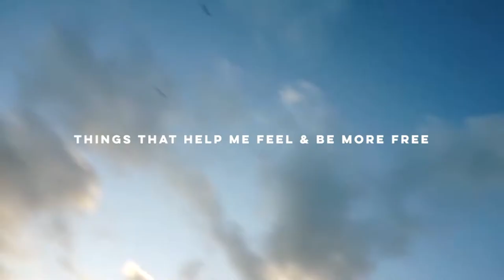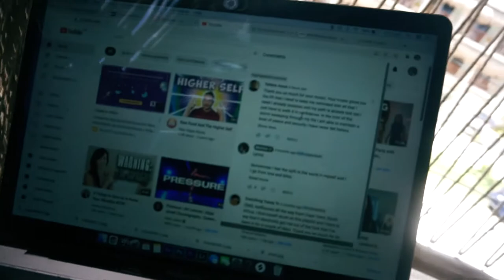how to give power to your blessings, not to limitations 🧚🏿‍♀️ a new earth vlog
Where focus goes energy flows. I made this video to activate the feeling of freedom in you. I experienced so much bliss this day because I finally let go of arguing for my limitations in form of talking about my "problems"

I make soul activating music to raise the collective frequency, activate your soul & assist the shift into new earth. It's 5D ascension, high frequency hippie music in 432hz, but with upbeat hip hop, tropical and trap influences so you can jam to them 🧚🏿‍♂️

00:00 disregarding society norms
00:35 put yourself in environments that inspire
00:47 dont give power to your limitations
02:04 fruit raises my vibe so much
02:37 gratitude & the effect of my high vibe music
03:10 cleaning cat pee
03:02 doing nice things for myself